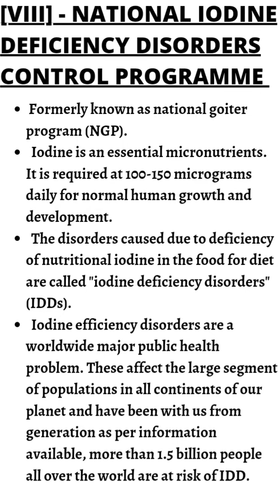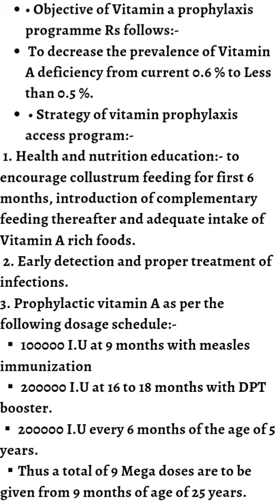Anaemia prophylaxis programe |Vit- A prophylaxis programe |NATIONAL NUTRITIONAL PROGRAMMES IN INDIA